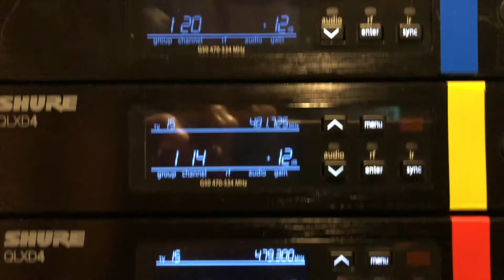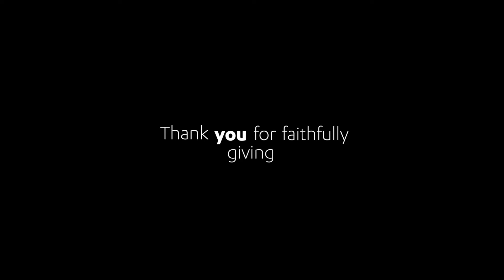Your Giving Makes A Difference | Streamed Services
The Campbell Community has been so generous. See how your giving has enabled us to stream effectively every week!